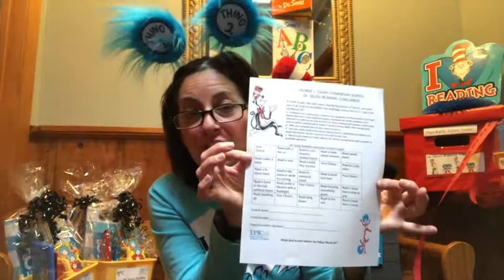Epic Dr. Seuss Reading Challenge